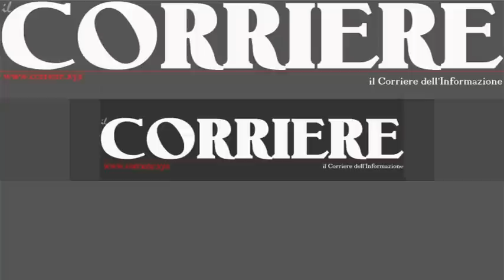Incidente mortale sulla bretella di Reggio Calabria